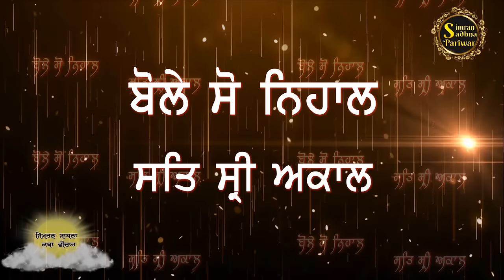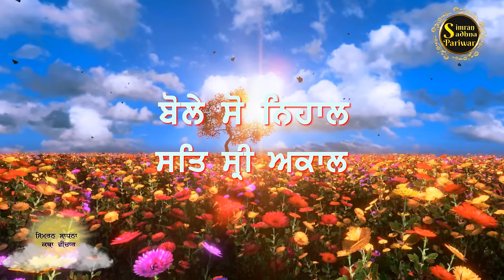Simran Sadhna Katha Vichar (Ep.538) | Bhai Gursharan Singh Ji Ludhiana Wale | Motivational | HD